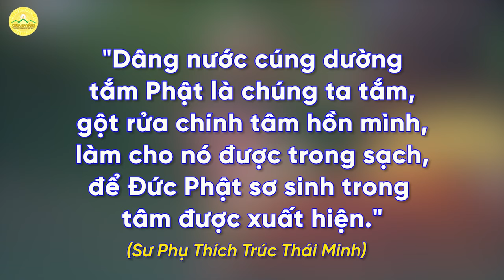Trang nghiêm lễ tắm Phật tại đại lễ Phật Đản 2022 chùa Ba Vàng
➡️ Cung rước tôn tượng Đức Phật đản sinh | Đại lễ Phật Đản 2022 chùa Ba Vàng
1. Tổng hợp các bài văn khấn đầy đủ trong năm
2. Hướng dẫn quy y Tam Bảo tại chùa Ba Vàng
3. Hướng dẫn tham gia lễ cầu siêu tại chùa Ba Vàng
4. Hướng dẫn đăng ký tham gia lễ Hằng thuận tại chùa Ba Vàng
5. Chùa Ba Vàng: Nơi “cứu sống” chàng trai “mặt ngựa” và cũng là nơi “chứng kiến” anh xây dựng hạnh phúc lứa đôi
6. Câu chuyện chuyển nghiệp

Địa Chỉ: Phường Quang Trung - TP. Uông Bí - Tỉnh Quảng Ninh